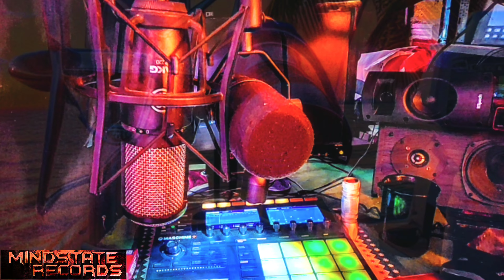Alter Reality BEAT instrumental - East 8 Mile Hip Hop Circuit Trip audio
Only one way on the beach. This Way.